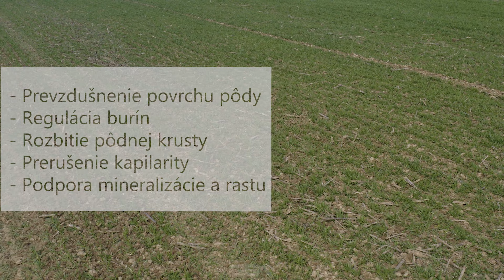Rotačná plečka GST Biostar 12 | Predvádzačka SHR Štefan Béreš | 2023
Ahoj,

sleduj nové video, ktoré je zamerané na rotačnú plečku GST Biostar 12 od Dánskeho producenta GST Denmark, ktorá bola predvádzaná u SHR Štefana Béreša neďaleko Michaloviec.

S pozdravom East Slovakia Agriculture